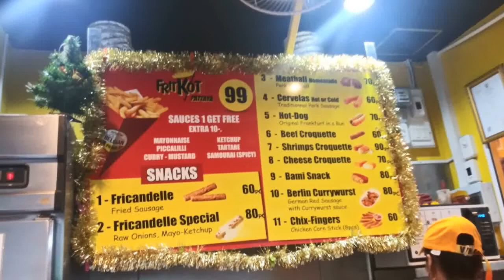SOME OF THE DELICIOUS FOOD THAT I HAVE HAD IN PATTAYA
Just some shots of places that I have been to explore the wonderful selection of food here in Pattaya Thailand.